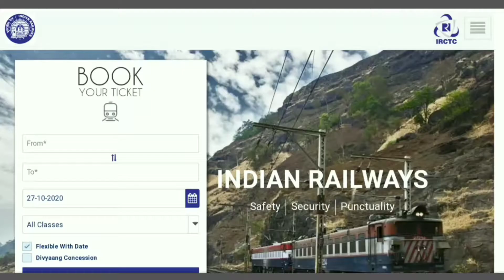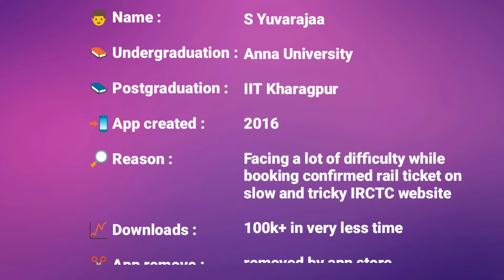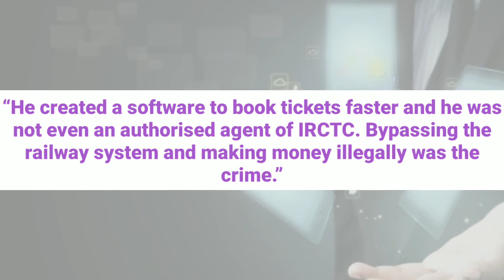IIT Graduate Got Arrested For Developing A Faster Rail Ticket Booking App Than IRCTC || The Sarathi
If you've ever tried booking rail tickets from IRCTC's official website, then you probably already know that it's a Herculean task. Yes, they say the website has improved over the year, but there's just no denying that it feels like it was created for the people living in the past.

But more recently, it looks like an IITian, who graduated from IIT Kharagpur, built a rail ticket booking system that was faster than IRCTC. This is the kind of thing you want to see from the bright minds of IIT pass outs, but IRCTC's chain of thoughts was a little different.